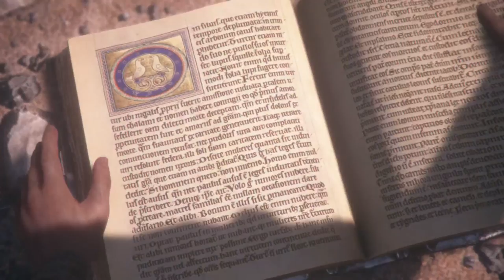A Plague Tale: Innocence Stream #7: “Chapter's 11-12”